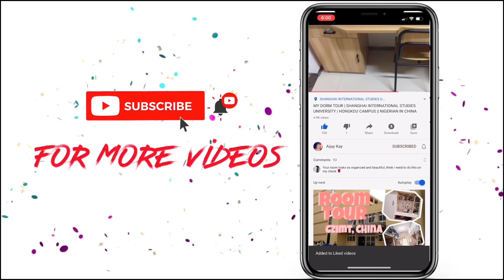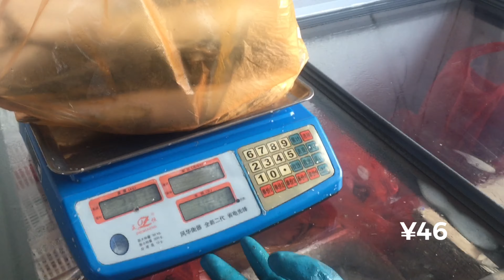Wet Market | Local Chinese market 中国菜市场| what’s inside?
Wet markets selling live animals have been branded dangerous by the world health organization. Are wetmarkets really dangerous?

In this video, I visited one of the wet markets in the city I live in China. I didn’t find wild life or any weird looking animals.

P.S: This video was filmed in 2019, months before the covid19 emerged.

GEAR📸
Iphone 6plus